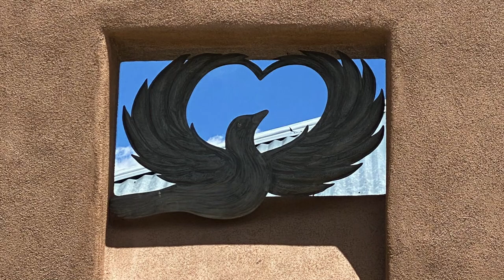Eleanor Rigby John Gleason & James Metcalfe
Much fun and musical wankery